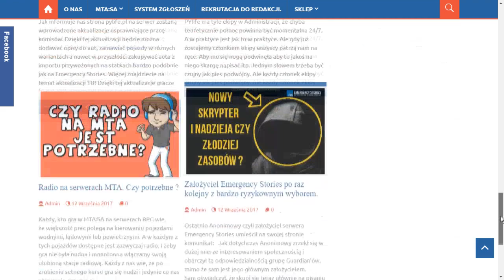Wprowadzenie do kanału MySocial24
W tym filmie opowiem o Naszym projekcie.